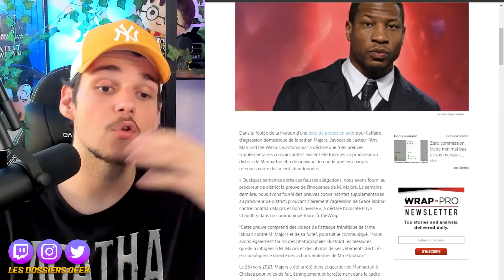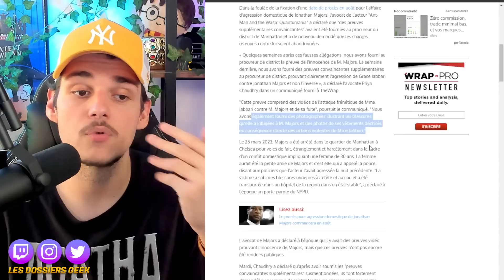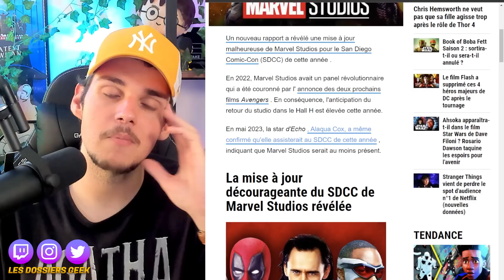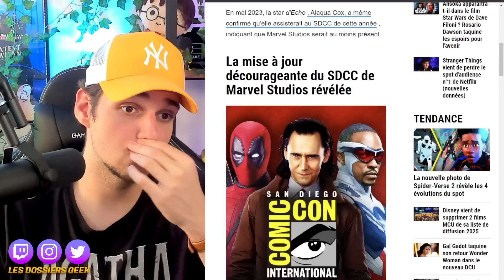JONATHAN MAJORS PROCÈS NOUVELLES PREUVES + Pas d'annonces MCU au Comic Con !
👏Deviens membre REJOINDRE de la chaine !

Merci aux membres "Rejoindre", pilliers financiers de la chaîne ! ❤